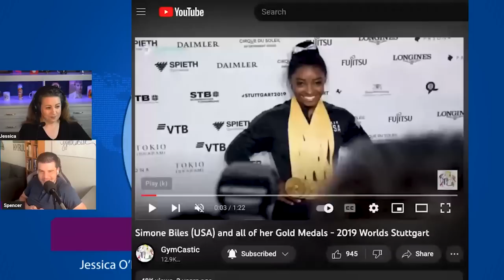Special Breaking News: Simone Biles is Back!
It's HAPPENINGGGGGGG

The roster for US Classic is out, and Olympic all-around champions Simone Biles and Suni Lee are both on it! In this breaking news mini-sode, we discuss:

- How remarkable and (nearly) unprecedented it is to have two Olympic AA champions compete together in the same meet
- Are we surprised by Simone's return? The timing?
- How do Simone's 2021 routines hold up in the new code of points?
- What Simone could have in common with president Grover Cleveland, and other facts about her return to competition
- How will the end of Suni's 2023 college season affect expectations for her elite path in 2023?